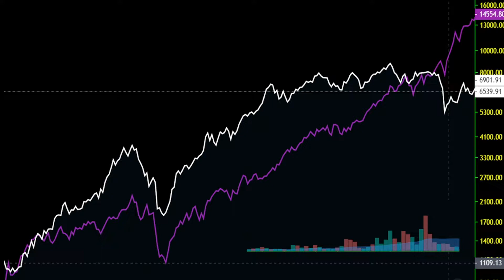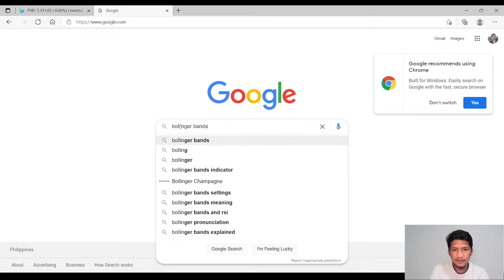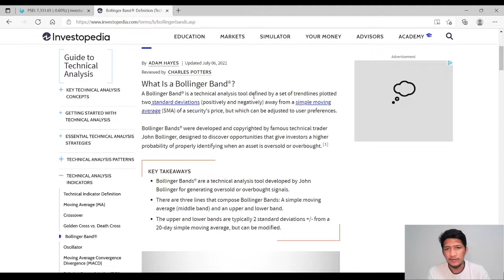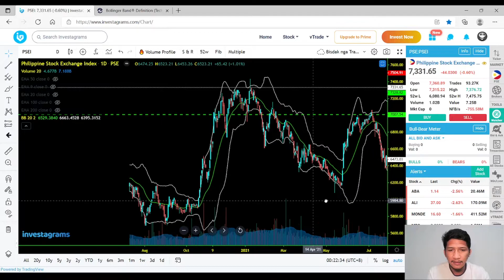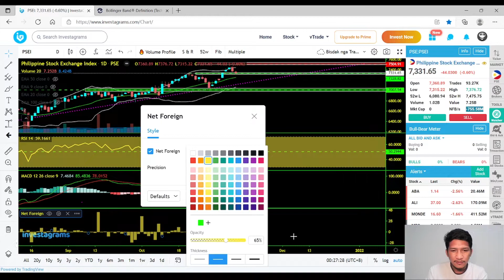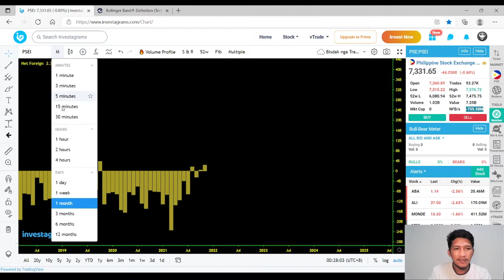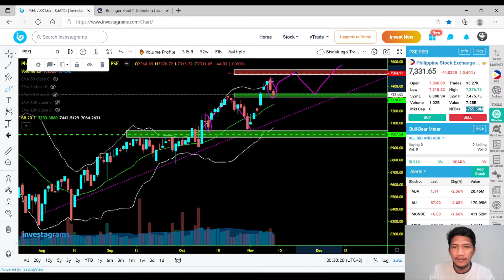Bounce, hold or break? PSEi review November 11, 2021 and Bollinger Bonds indicator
This is a discussion of Bollinger Bonds Indicator and a review about what happened to PSEi on November 11, 2021. Negative net foreign, RSI spiking down but still above level 50, MACD showing weakness but still has chances of spiking up.